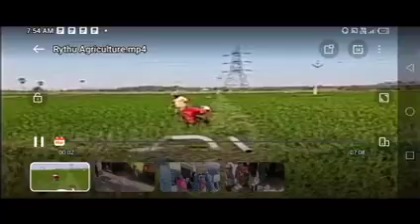తెలంగాణ రైతులకు ఊహించని 3 శుభవార్త లు చెప్పిన సీఎం//